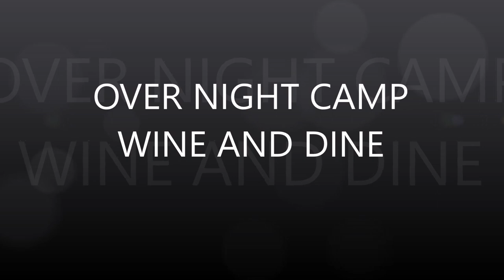OVER NIGHT CAMP WINE AND DINE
Over night stay in the woods with a nice bottle of wine a bit of rain followed by a great breakfast in the morning